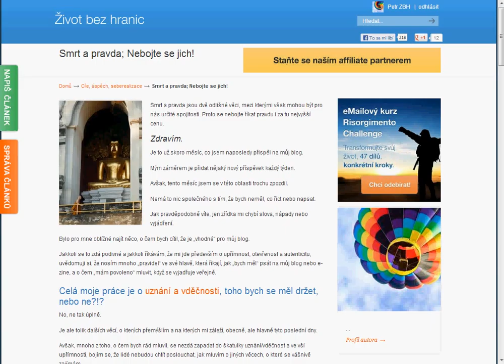Smrt a pravda; Nebojte se jich!